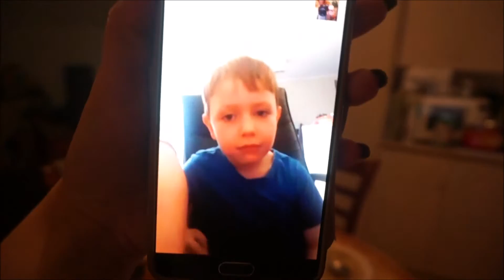CAT ATTACK ON MEEMA l KeandraLeigh Vlogs 20/01/2017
Jesse & Jaxon have a little dance party
Keandra decides to make a cake with some help from Kayden
We blow up the pool Meema got the boys to see what it looks like
Keandra gets a kids work out in
Jesse scares the hell out of Keandra when he picks her up by her legs
We get the boys take away for Boys night dinner
Then Keandra heads off to girls night
Meema makes yiros salad
Then we do some flea baths and treatments on the kittens
But Ralph decides to claw Meema
Misty jumps like a rabbit!

Keandra: kdimoulas
Jesse: jesse997